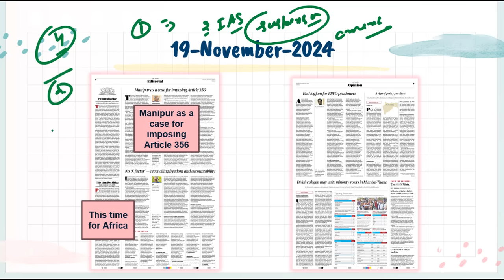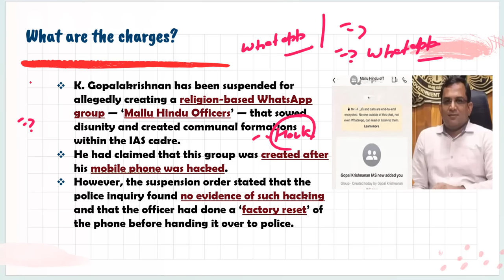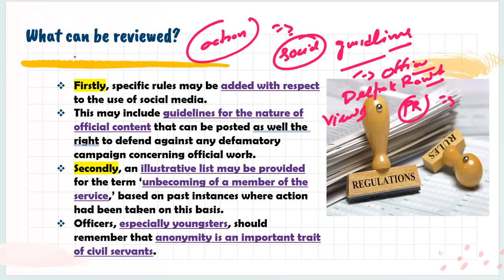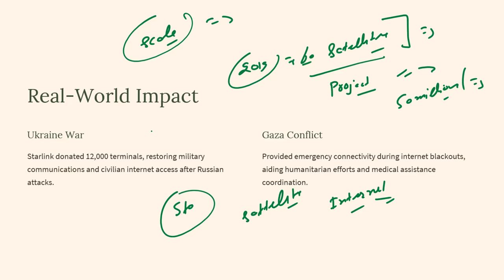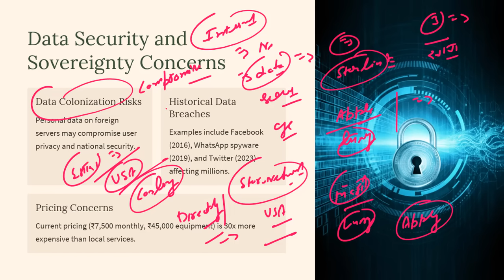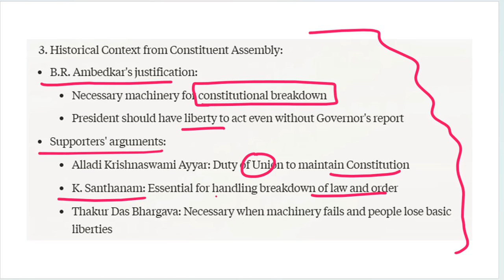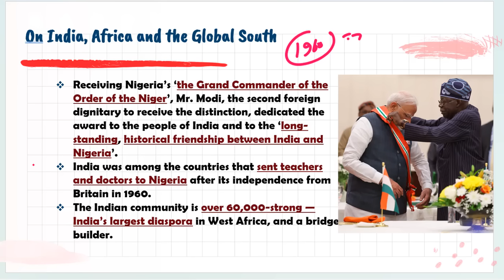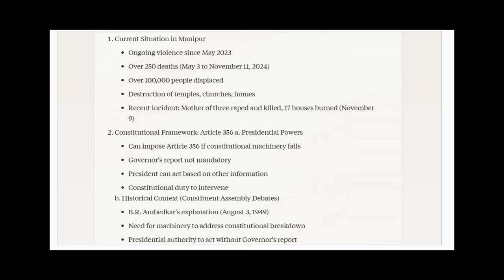19 November 2024 | Editorial Discussion | Service Conduct Rules, Starlink, Global South | Sumit sir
For Joining Current Affairs Plus Course by Sumit Sir

Date - 19/11/2024
00:00 - Introduction.
01:10 - Ethical Quotes (Gs Paper- 4).
02:51 - Service Conduct Rules (Gs Paper-2).
12:08 - Starlink Project (Gs Paper-3).
24:17 - Manipur & Article 356 ( Gs Paper-2).
29:05 - India, Africa & Global South (Gs Paper-2).